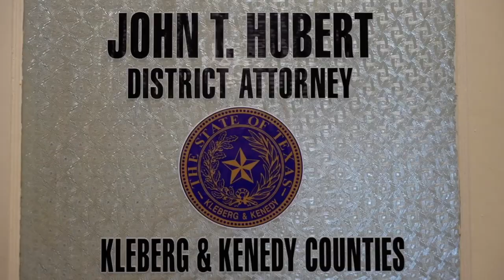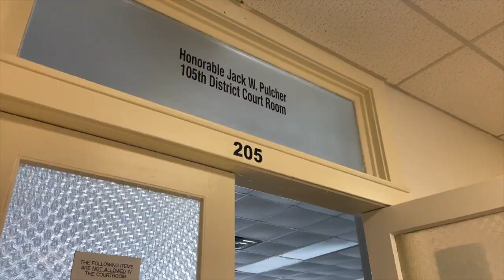Kleberg County experiencing temporary shortage of prosecutors